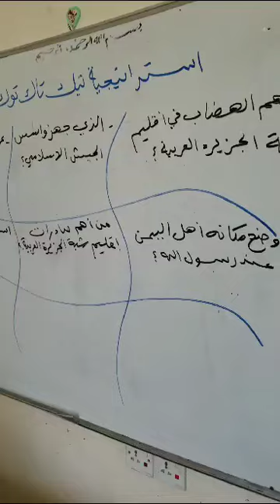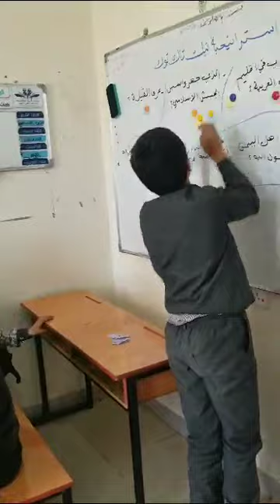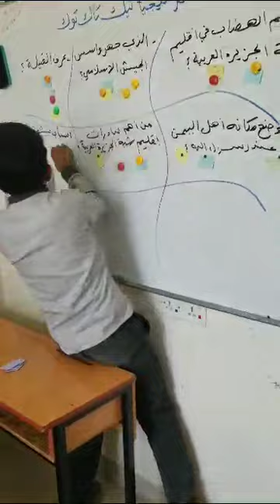استراتيجية تيك تاك توك للصف السادس أ /مادة الاجتماعيات هناءالعمراني فرع معين